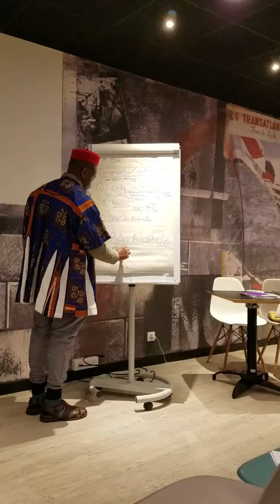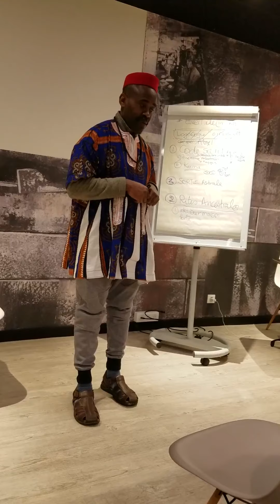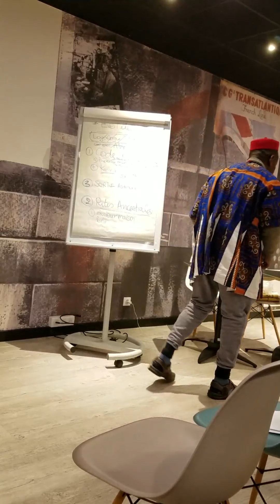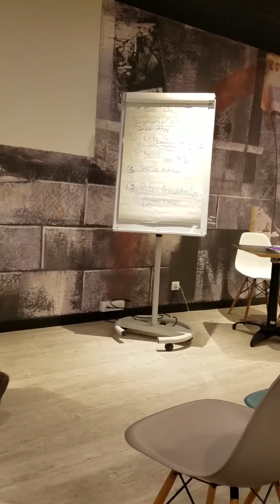5eme jour du seminaire: la methode d'appel, de reconciliation avec nos ancetres.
Ces methodes ci sont exclusivement reservees aux personnes qui ont des notions de base sur nos rites et pratiques africains. Les visages de certains participants ont ete enleves a la demande de ces derniers.